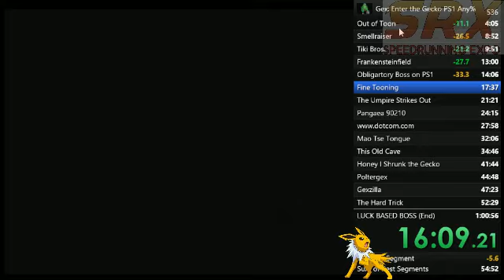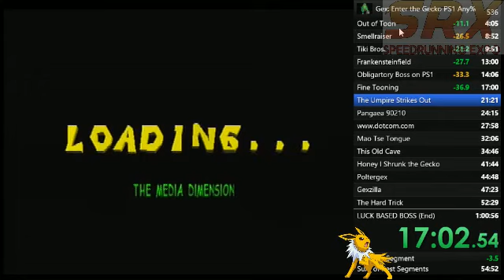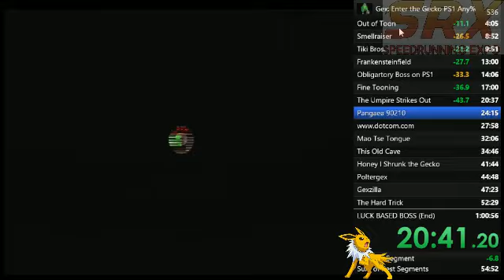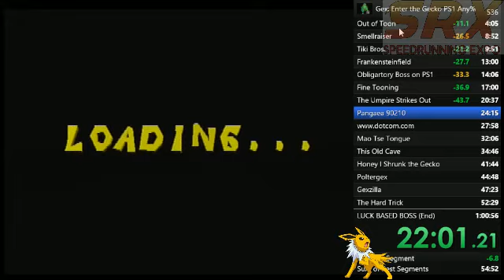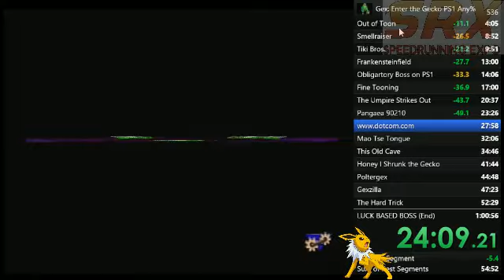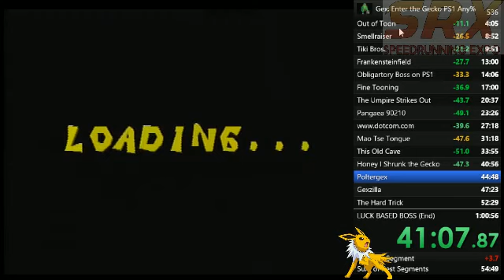Gex: Enter the Gecko PS1 Any% Speedrun in 59:54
I still have lots of time saves tho:
Tiki Bros (10 seconds)
Fine Tooning (20 seconds)
Dotcom.com (11-13 seconds)
This Old Cave (10 seconds)
Gexzilla (20 seconds)
and
Rez (30 seconds)